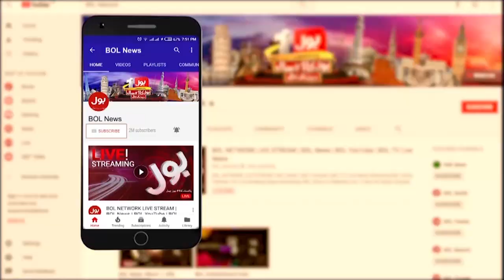How Sindhi Ajrak is Designed? | Traditional Dress | Breaking News